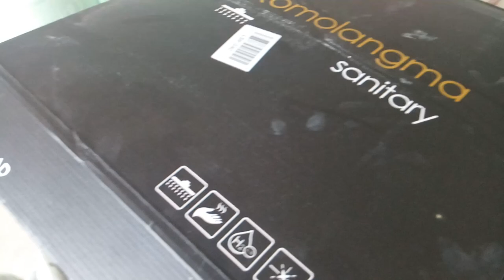Обзор тропического душа с aliexpress